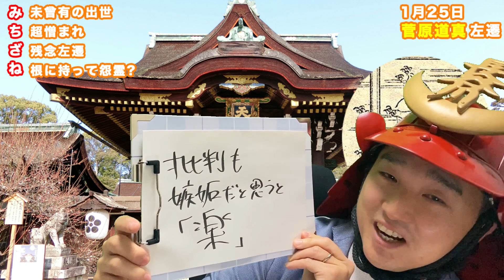【悲報！学問の神様「菅原道真」左遷】1月25日は何の日!?【きょうのれきし】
【毎朝6時・更新中！】（目標）

れきしクンが、今日は歴史上で何があった日なのか解説します！

旧暦・延喜元年(901年)1月25日は「菅原道真」が左遷された日です！
公家界で大出世をした菅原道真の左遷の経緯と、
それ以降に京都で起きた天変地異からの神様化について、
れきしクンが分かりやすく解説します！

そして、いつものように話は逸れに逸れ、
なぜか西郷隆盛と庄内藩のお話に！